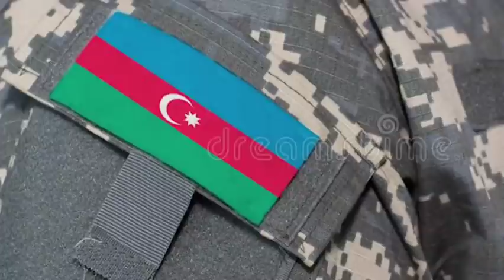Ալիևի Զորքը ինքնաոչնչացվում է, Աստծո պատիժն է